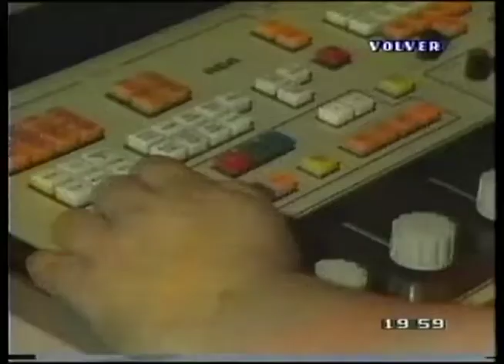Badia & Cia (Intro 1987)